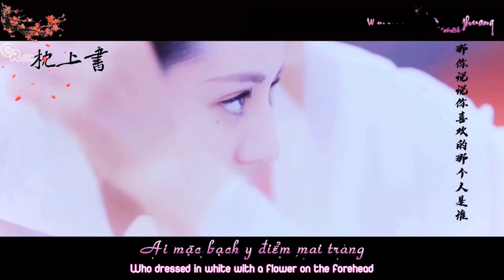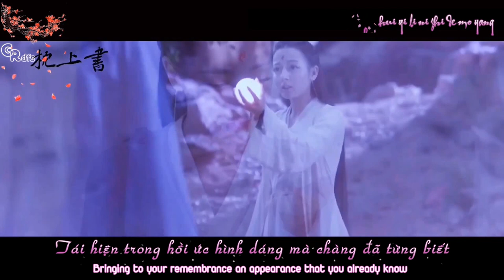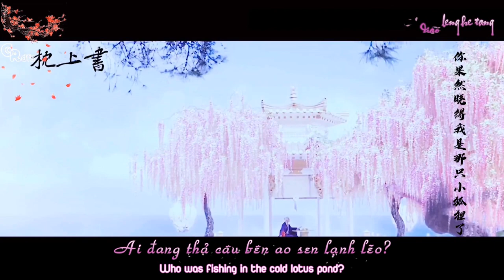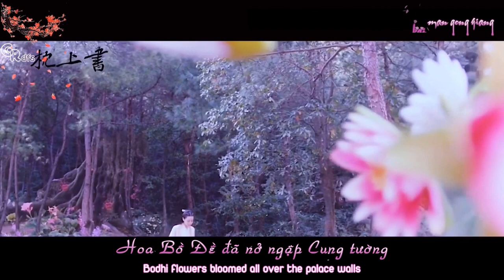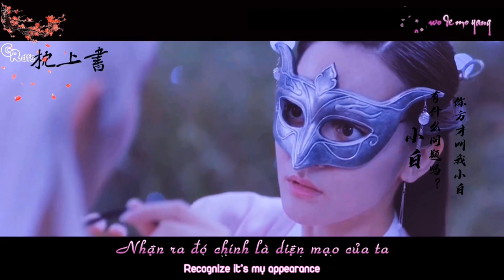【The Pillow Book】枕上书 Chẩm Thượng Thư - Đổng Trinh || VengoDilraba 高伟光x迪丽热巴 Eternal Love Of Dream FMV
【 三生三世枕上书 】 等佛铃盛放, 将眉眼深藏, 再开出回忆里你知的模样
"Đợi đến khi Phật Linh hoa hé mở
Đem dung mạo ẩn giấu ở phía sau
Tái hiện trong hồi ức hình dáng mà chàng đã từng biết"
FMV Tam Sinh Tam Thế Chẩm Thượng Thư || Đông Hoa x Phượng Cửu
Subtitled by: Fanpage Quang Nhiệt DFS - Cao Vỹ Quang x Địch Lệ Nhiệt Ba